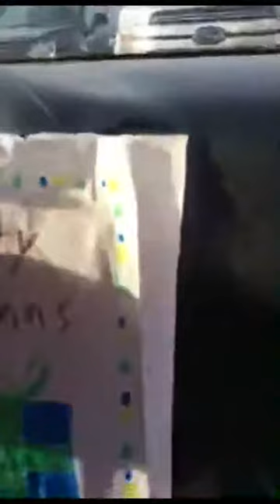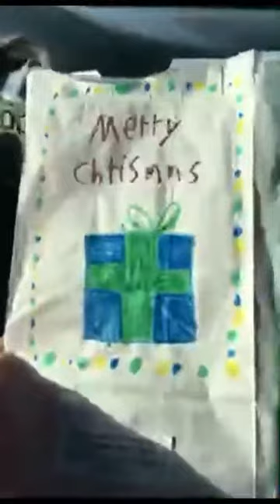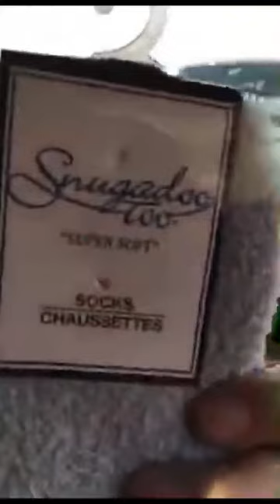Happy mail from Earhart environmental magnet school JW Wichita Kansas USA